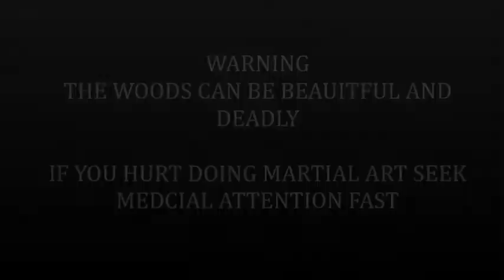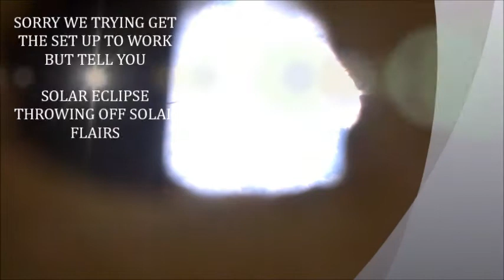NINJA SURVIVAL TRANING NEW GEAR AND OTHER STUFF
NINJA SURVIVAL TRANING NEW GEAR AND OTHER STUFF in the video new gear and solar eclipse and part of ninja survival you have to watch part two fore the full of ninja survival training NINJA SURVIVAL TRANING brake down wood fore fire